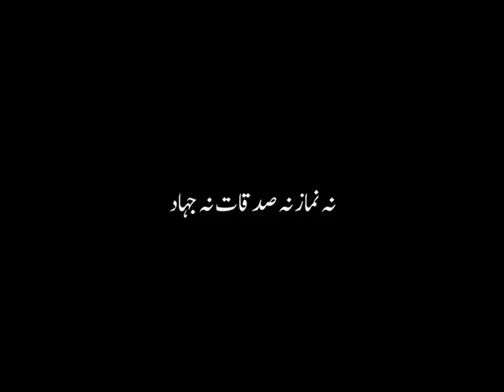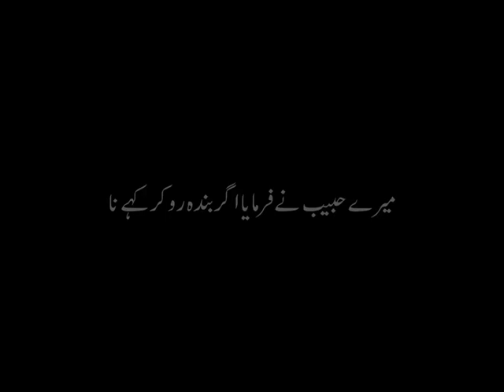Hazrat Abu Huraira Farmaty Hein | Peer Ajmal Raza Qadri | Hadees and Quran